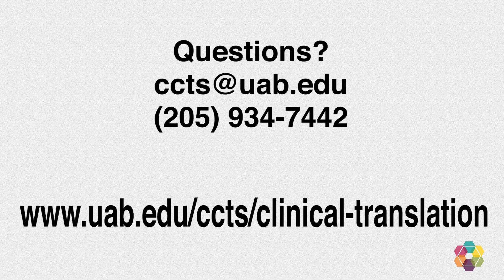clinicaltrials.gov: Don't Be This PI!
Attention UMMC! If your trial is funded at all by NIH, there are new policies for registering & reporting your data starting in 2017. The Center for Clinical & Translational Science (CCTS) is here to help you understand the new requirements. for more info.